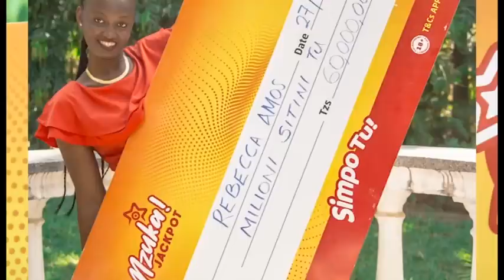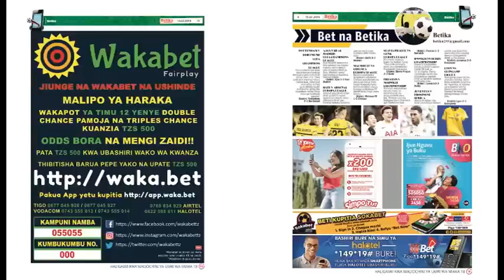WAZIRI JAFO Awaambia Wananchi "Mbunge Wenu ni Shida"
Waziri wa nchi, Ofisi ya Rais, Tamisemi, Selemani Jafo, ametembelea wilaya ya Gairo mkoani Morogoro kukagua miradi mbalimbali ya serikali iliyokuwa ikitekelezwa ambapo ameridhishwa na ujenzi wa kituo cha afya cha Gairo...

Waziri Jafo ameupongeza uongozi wa wilaya akiwemo Mbunge wa jimbo hilo, Ndugu Shabiby, kwa kujenga kituo CGA afya borq kabisa na cha kisasa...